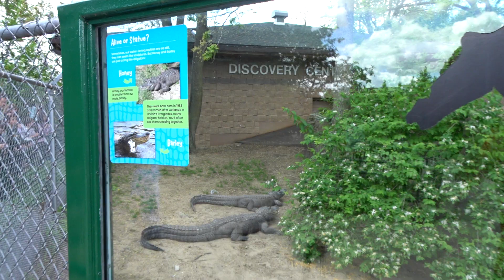🐊American Alligators at the Henry Vilas Zoo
American Alligators at the Henry Vilas Zoo is a public zoo in Madison, Wisconsin, United States, that is accredited by the Association of Zoos and Aquariums (AZA). Owned by Dane County.